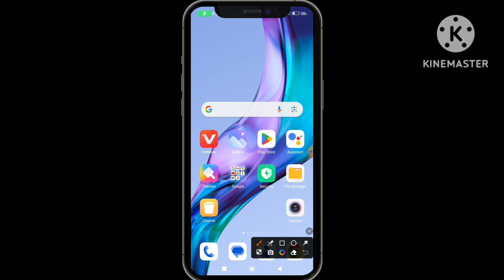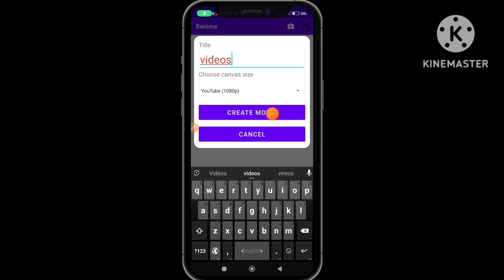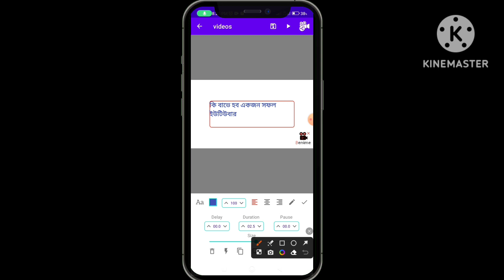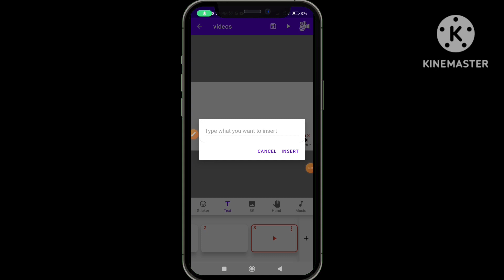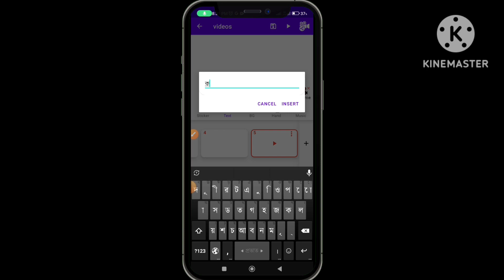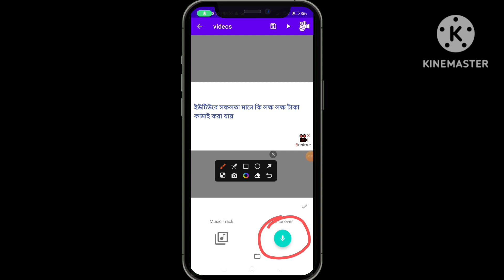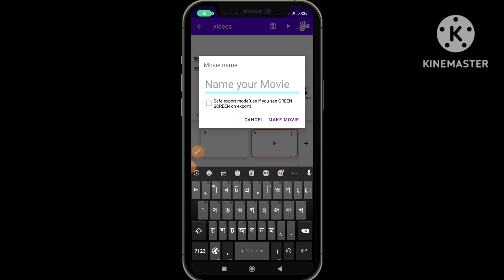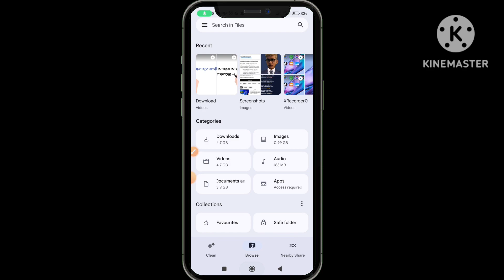অ্যানিমেশন ভিডিও কি ভাবে তৈরি করে মোবাইল দিয়ে How to crite animation video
how to make an animation video on google slides
how to make good animation videos
how do you create animated videos
how can i make animated videos.

how to create animation videos | with Ai & ChatGPT | Animation video kivabe banabo | Ai Video generator

In this video, I will explain how to generate a complete story using Ai and I will also tell how to make an animation of that story easily. So watch till the end and I hope you will enjoy the video.

Your Queries-
animation tutorial in bangla
adobe animate tutorial in bangla
2d animation video
cartoon animator
How to create animated videos bangla with ai free